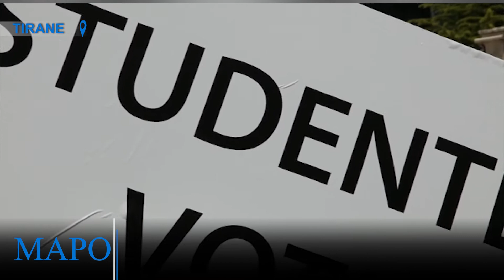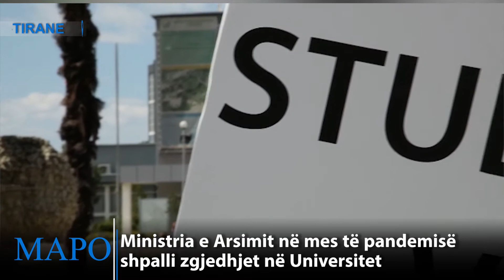Protesta ndyshe e një aktivisteje: Një kosh për votën e studentëve